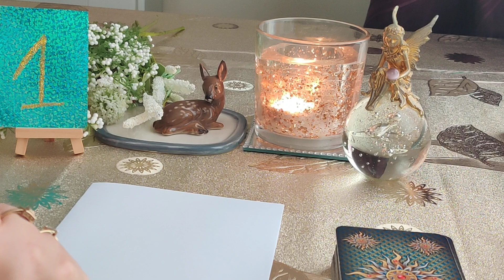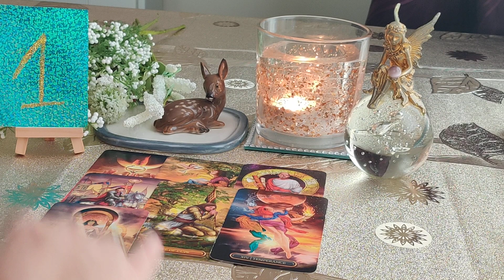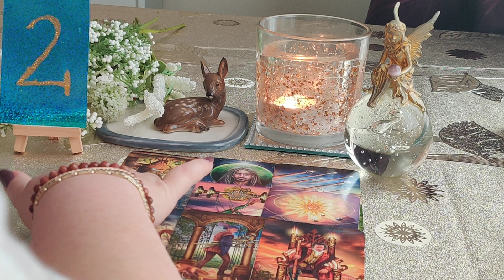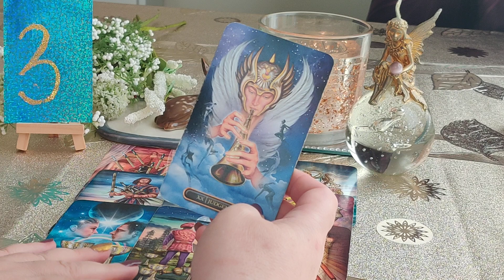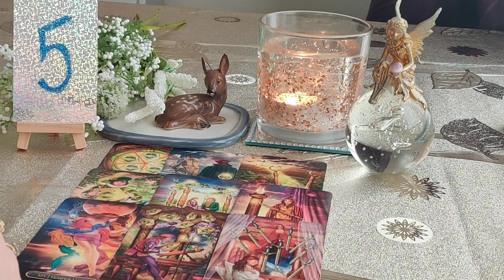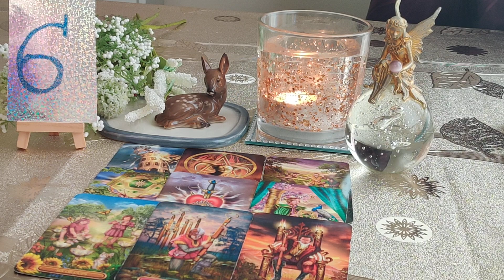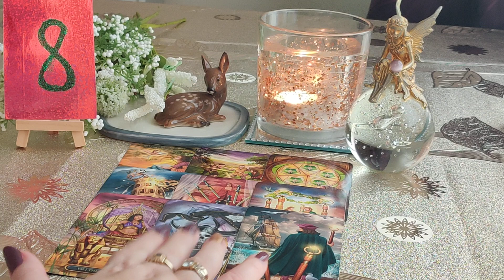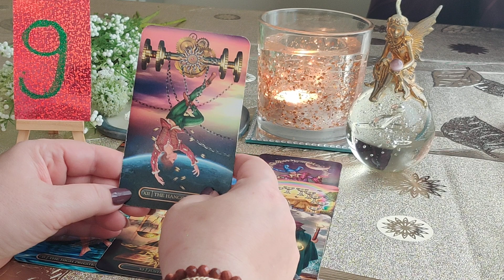HOROSKOP NUMEROLOGICZNY DLA 1,2,3,4,5,6,7,8,9 WRZESIEŃ 2022 /2023 🔮🪄💫